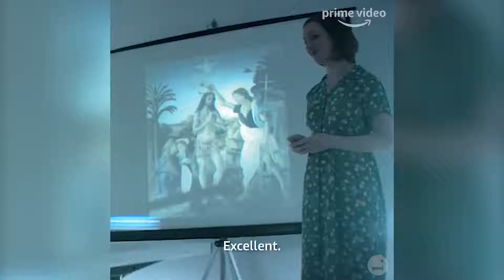HOLIDAY RUSH Official Trailer (2019) Christmas Netflix Movie HD(1)